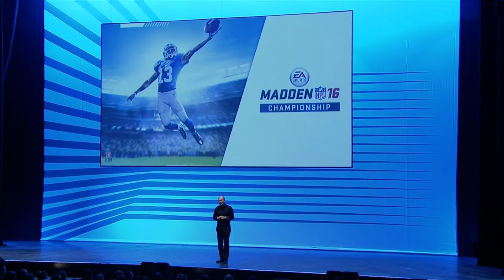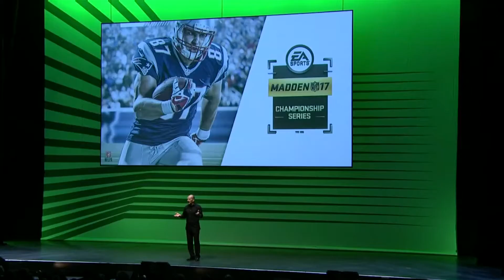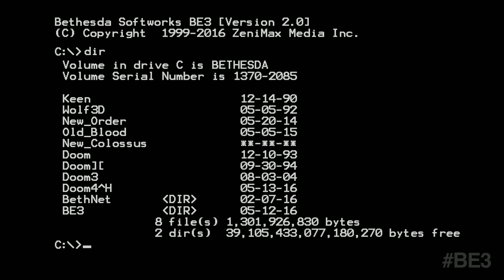E3 2016 Press Conference / Day 1 / We Reac to EA & Bethesda's Press Conference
Day 1 of the E3 2016 Press Conference highlighted two studios which were EA and Bethesda.  Key franchises like Maddan, Dishonored, Mass Effect, and much more were covered.  Did these two conferences deliver and get us hyped for the rest of the year?Well, let's talk about it!